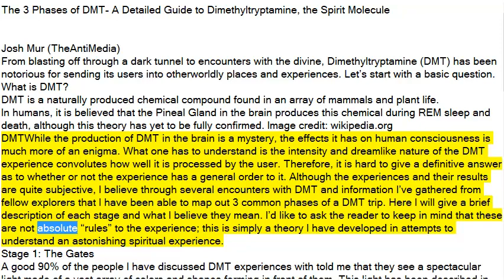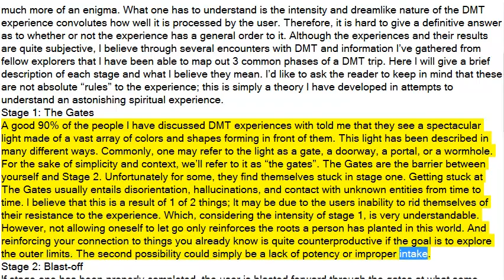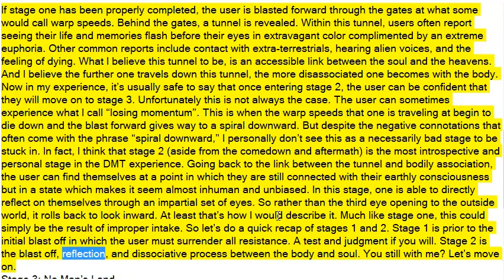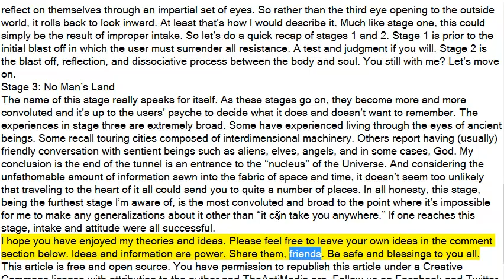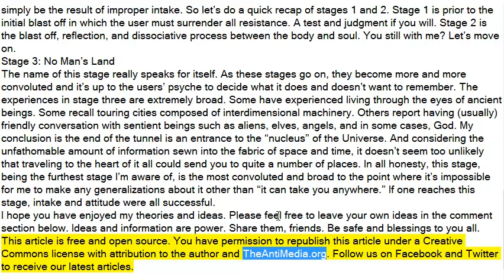The 3 Phases of DMT A Detailed Guide to Dimethyltryptamine, the Spirit Molecule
I hope you have enjoyed my theories and ideas. Ideas and information are power. Share them, friends. Be safe and blessings to you all.